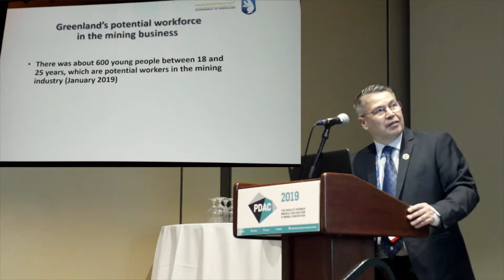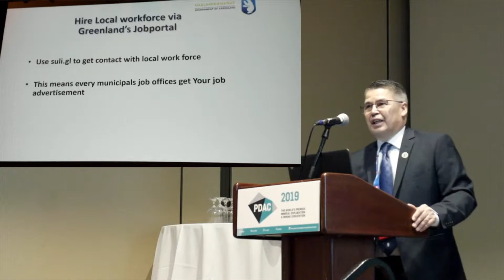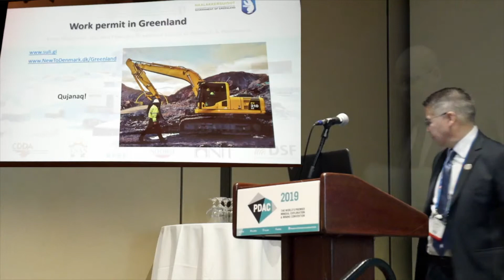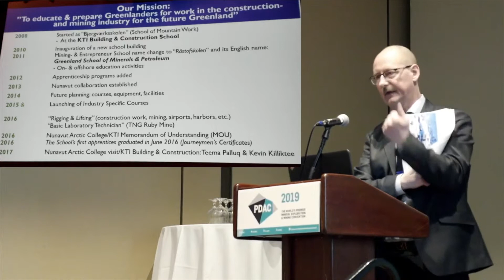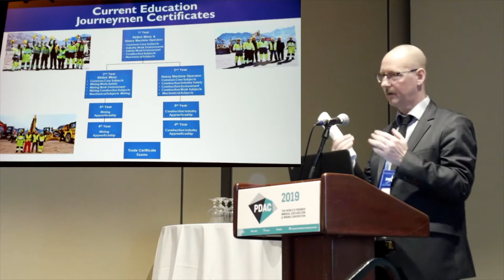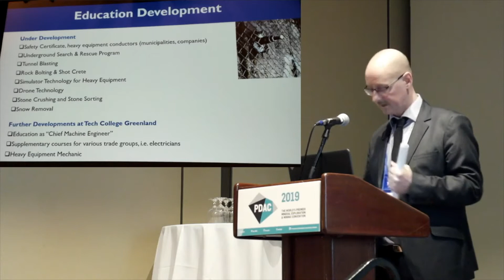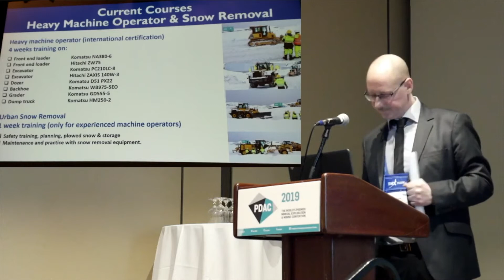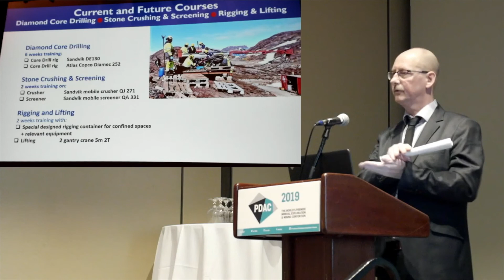Greenland Day (PDAC 2019)–S1P3:Skills & workforce in Greenland, by Flemming Enequist&Hans Hinrichsen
Presentation on the legal framework of employing foreign workforce in Greenland by Flemming Enequist, Ministry of Mineral Resources and Labour, Government of Greenland.
Second half is presented by Hans Hinrichsen from the Greenland School of Minerals & Petroleum, outlining the School's setup, and the educational framework to prepare local workforce for exploration, mining and construction projects.
The presentation was held at the annual Greenland Day event during the PDAC Convention 2019 in Toronto, Canada, on 4 March 2019.